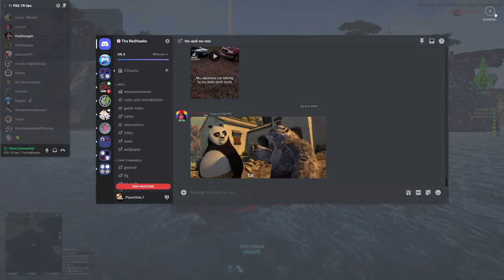Ohusr ops LET'S GO!!! I actually do like Oshur, at least when the entire map is open - Planteside 2